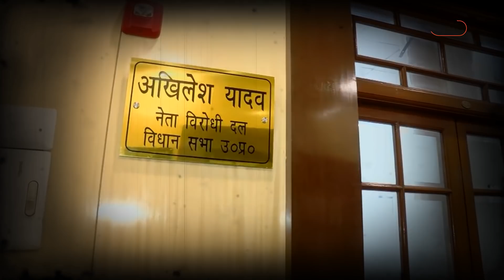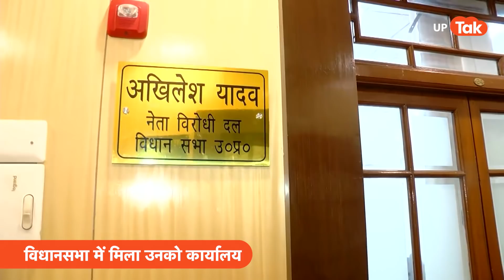UP Politics : विधानसभा के इस कमरे में बैठेंगे अखिलेश यादव, लग गया है नेम प्लेट!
यूपी के मुख्यमंत्री योगी आदित्यनाथ और समाजवादी पार्टी (एसपी) के नेता अखिलेश यादव समेत अनेक नवनिर्वाचित विधायकों ने सोमवार को उत्तर प्रदेश की 18वीं विधानसभा के सदस्य के रूप में शपथ ग्रहण की..